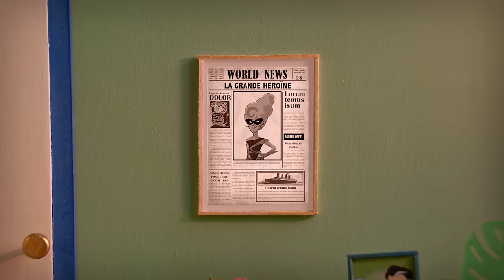Ingrid St-Pierre - Les émerveilleurs (Vidéoclip officiel)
CRÉDITS

Producteur : Simone Records
Boîte de production : See Creature
Réalisation & animation : Dale Hayward & Sylvie Trouvé
Direction artistique : Shannon Hayward
Armature : Erik Goulet
Fabrication des poupées : Daphné Loubot & Dominique Coté
Décors et accessoires : Nancy Belzile, Alizée Milliot
Compositing & coloration : John-Daniel Arauz